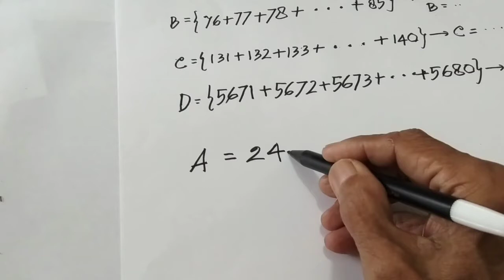TRIK MENJUMLAHKAN BILANGAN || dengan cara ini akan mudah untuk menjumlahkan bilangan yang diberikan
Trik menjumlahkan, trik menjumlahkan ini digunakan untuk menjumlahkan bilangan yang berurutan, trik menjumlahkan untuk bilangan-bilangan yang terdiri dari 2 digit atau lebih, trik menjumlah untuk sepuluh bilangan positip sangat mudah, trik menjumlahkan ini mudah dipahami, trik menjumlahkan hanya perlu waktu paling lama dua detik.

terima kasih bagi Anda yang sudah menonton video trik menjumlahkan ini, jika anda suka dan baru bergabung dengan channel ini silakan subscribe like comment dan share, Untuk itu saya mengucapkan terima kasih.